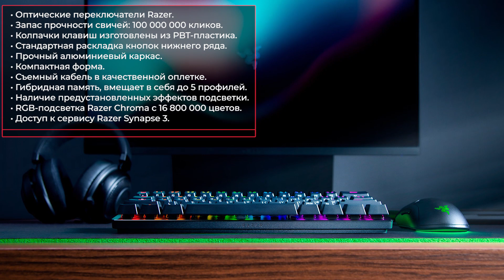Игровая клавиатура Razer Huntsman Mini